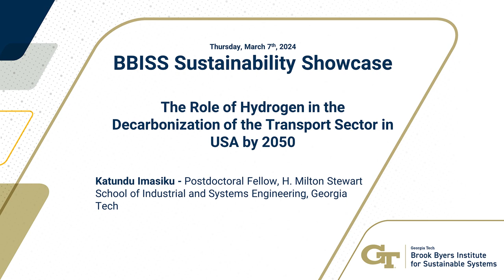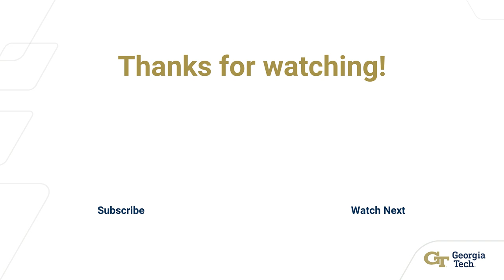The Role of Hydrogen in the Decarbonization of the Transport Sector in USA by 2050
Katundu Imasiku - Postdoctoral Fellow, H. Milton Stewart School of Industrial and Systems Engineering, Georgia Tech